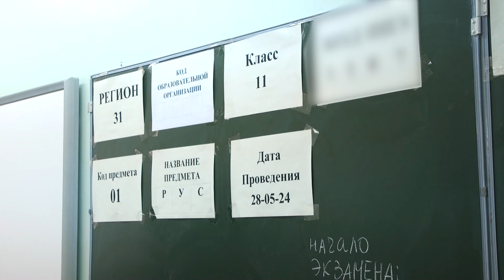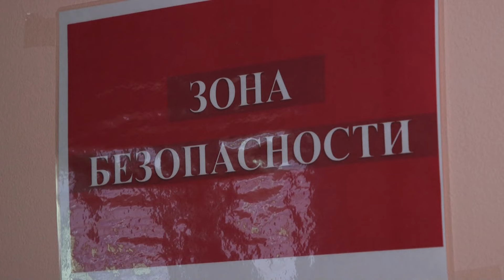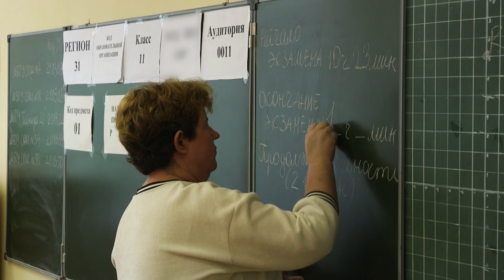Белгородские школьники написали ЕГЭ по русскому языку – один из обязательных для всех выпускников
Из-за оперативной обстановки у школьников из приграничных районов и округов, а также приравненных к ним территорий, был выбор: получить свидетельство о среднем образовании с промежуточными итогами и пройти вступительные испытания в вузах, либо сдавать ЕГЭ в привычном формате. Продолжит Алёна Хлудеева.